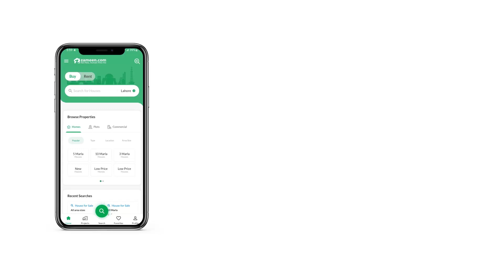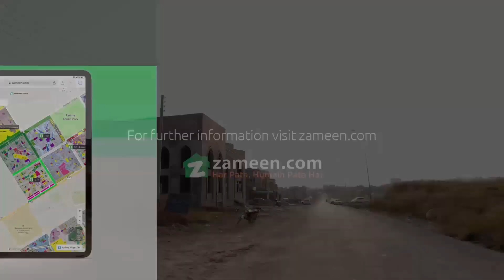4 MARLA RESIDENTIAL PLOT FOR SALE IN I-11/2 I-11 ISLAMABAD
Near School
Near Hospital
Near Metro Cash & Carry
The Residential Plot is surrounded by all kinds of facilities so that you don't have to drive too far for necessities. All kinds of properties are available for sale in various cities, depending on where you want to settle. You can buy the 900 Square Feet property that is surrounded with all kinds of facilities. This property at Rs. 10,700,000 is just what you need to start a better life! A property in coveted I-11/2 is an ideal asset, whatever your investment purpose may be. Looking for a long-term investment option in Islamabad? Here are some options.

Drop us a line and we'll be happy to guide you further.